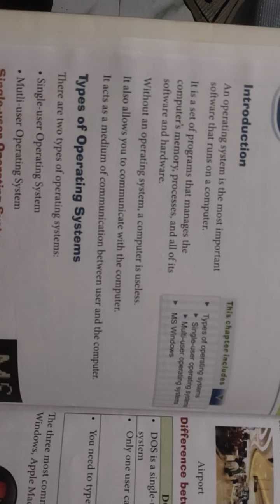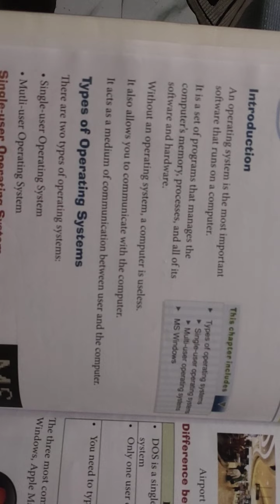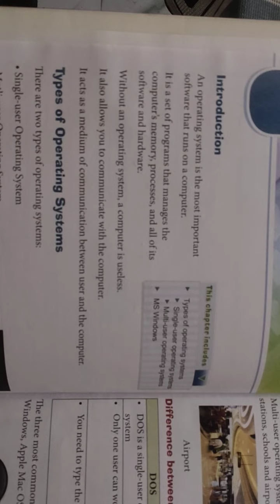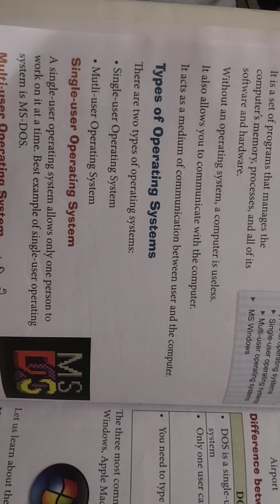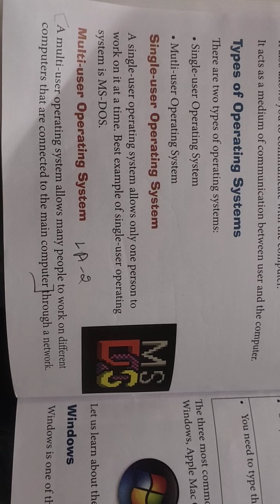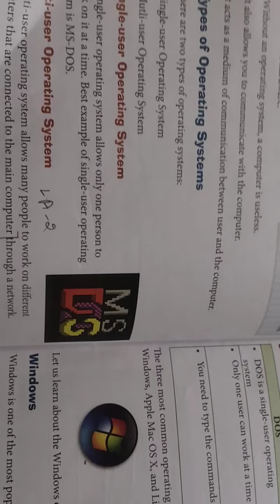4th Class Lesson No. 3 The Operating System Day 1